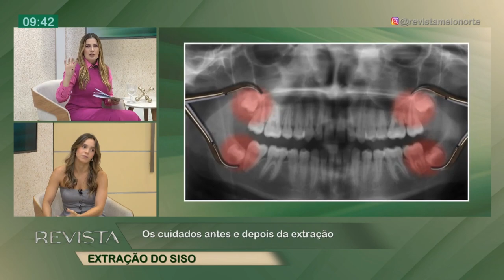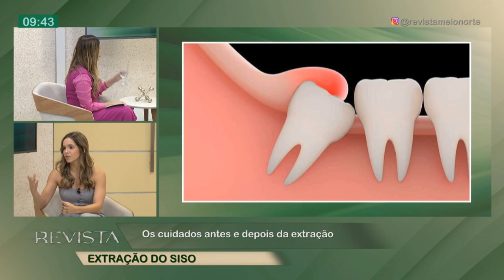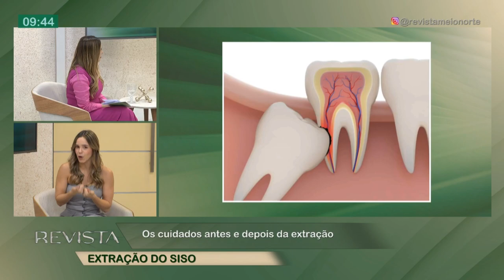Os cuidados antes e depois da extração siso